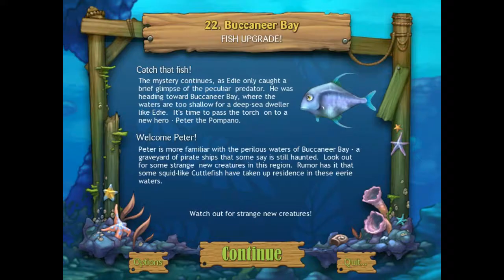FEEDING FRENZY 2 - LEVEL 22